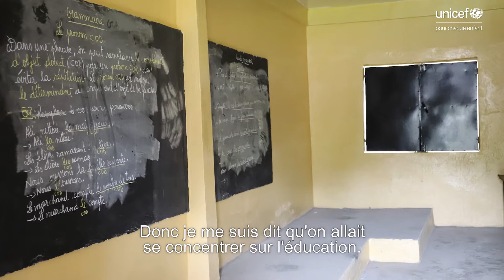L'engagement de Soprano pour les écoles des Comores (interview) | UNICEF France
Originaire des Comores, notre ambassadeur Soprano a été profondément touché par le sort des enfants du pays, après le passage du cyclone Kenneth, en avril 2019.

UNICEF et la FondationSoprano ont soutenu un programme pour réhabiliter des écoles qui avaient subi des énormes dégâts sur les 3 îles de l'archipel des Comores.

➽ Qui sommes-nous ?
Depuis plus de 70 ans ans, UNICEF est le principal défenseur de la cause des enfants. En menant des actions dans 190 pays et territoires à travers le monde, nous aidons les jeunes à survivre, à s'épanouir, de leur plus jeune âge jusqu'à la fin de l'adolescence. De la santé à l’éducation en passant par l’inclusion sociale et l’accès à l’eau, nous nous battons au quotidien pour répondre aux besoins essentiels des enfants.